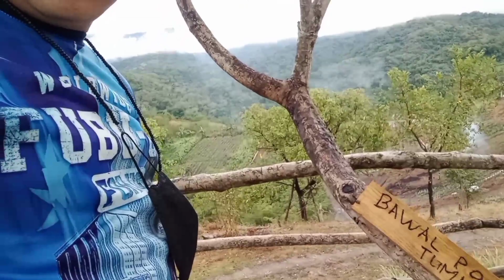BEHIND THE SCENE OF MUSIC VIDEO ( KDR MUSIC AND LYRICS )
Di man po karapatdapat salamat po sa DIOS 🙏😭😭😇
Salamat po sa Dios sa suporta mga kapatid, sa VOCAL COACH ko po bro Eric Cabobos at mga Ka Mayonnaise, Fifth Harmony Kuya Alvin Silva ate Leigh OnStyle Amado Delos Santos Jr ate Heidy Gabatin sa mga TEAM ko po sa Youtube World GRABE kayo salamat sa Dios po 🙂